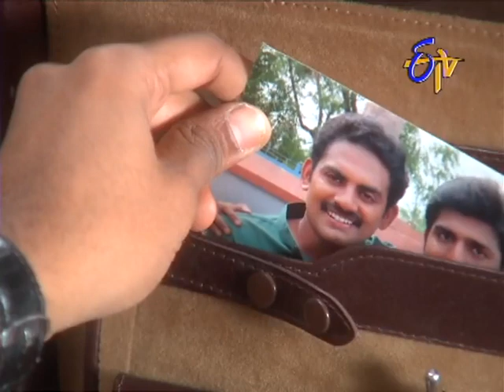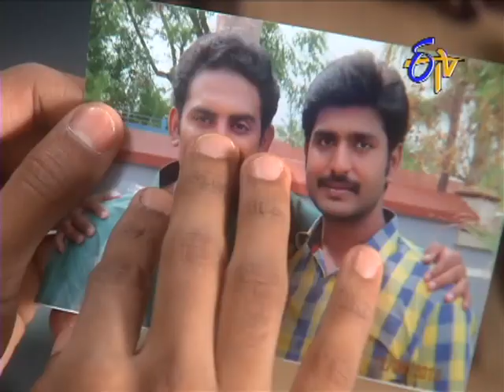Manasu Mamata - మనసు మమత - 4th August 2014 - Episode No 1099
Manasu Mamata - 4th  August 2014 Episode No 1099